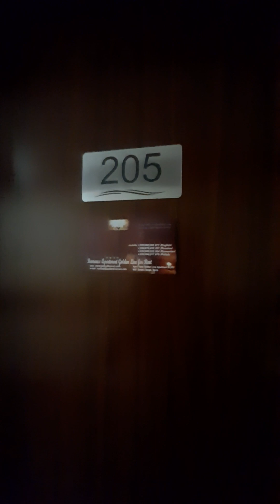⭐Romance Apartment Golden Line for Rent, resort Golden Sands, Bulgaria EU⭐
*Tour Romance Apartment Golden Line for Rent, resort Golden Sands, Bulgaria*

Located 200 meters from the beach, Romance Apartment Golden Line for Rent offers a seasonal outdoor swimming pool, a casino and air-conditioned accommodations with a balcony and free WIFI. Private parking is available on site.

The apartment provides guests with a terrace, garden views, a seating area, satellite flat-screen TV, a fully equipped kitchen with a microwave and a fridge, and a private bathroom with bath and free toiletries. Some units feature a dining area and/or a patio.

Romance Apartment Golden Line for Rent offers a buffet or continental breakfast. At the accommodation you'll find a restaurant serving European cuisine.

The wellness area at Romance Apartment Golden Line for Rent is comprised of a spa facilities, a wellness packages and a beauty services.

Both a bicycle rental service and a car rental service are available at the apartment, while cycling and hiking can be enjoyed nearby.

Nirvana Beach is 1.3 miles from Romance Apartment Golden Line for Rent, while Riviera Beach is 1.4 miles away. The nearest airport is Varna, 14 miles from the accommodation, and the property offers a paid airport shuttle service.